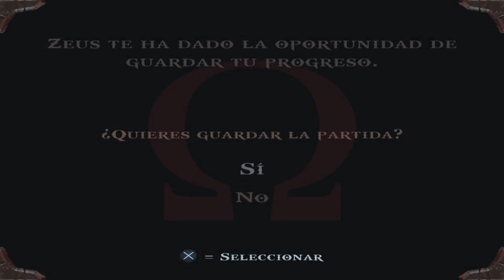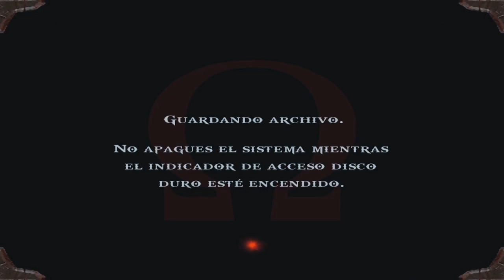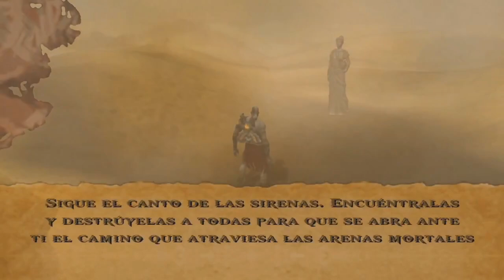EL DESIERTO DE LAS ALMAS PERDIDAS | GOD OF WAR #6